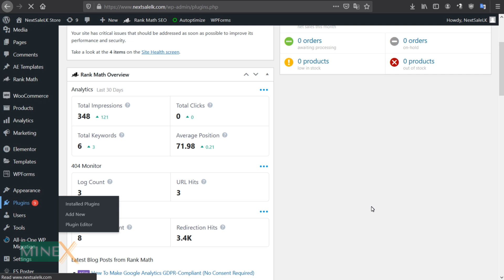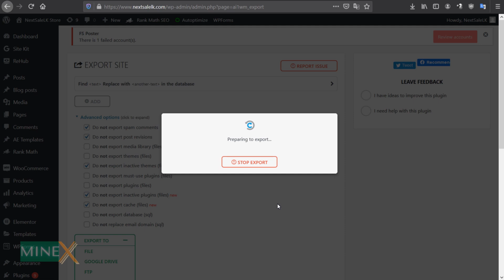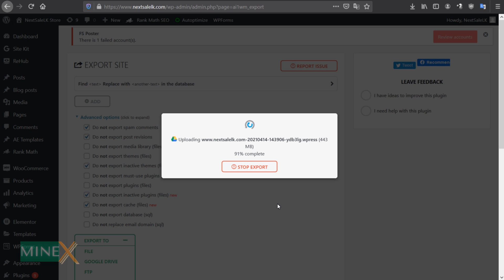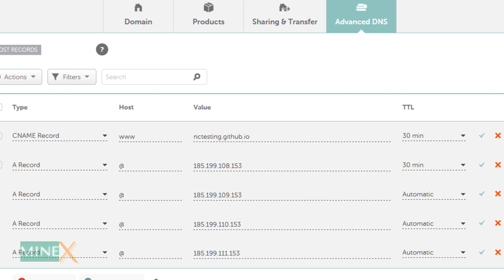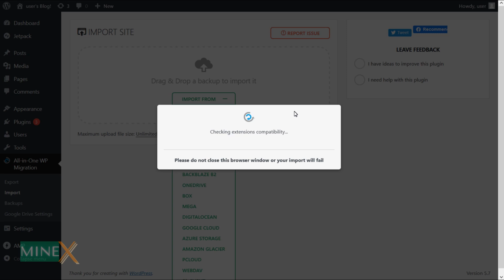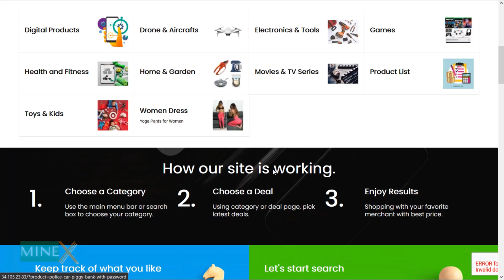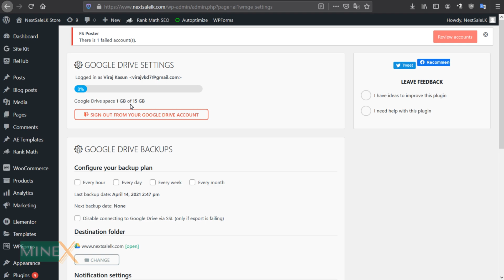Easiest Way to Transfer WordPress Site to New Host Plugin without Losing SEO Rank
Do you want to change your hosting provider without losing your content and SEO rank? Migration of a WordPress site is a big challenge. If you trying to do it manually, you have to migrate both WordPress content and MySQL database. In this video,

I will show you, the easiest way to transfer WordPress Site to New Host without Losing SEO Rank. In addition to that, you able to back up your website automatically and periodically to prevent any loss of your website contents.

HIRE US ON FIVERR: WE SETUP EVERYTHING FOR YOU

SPECIAL INVITATION: Join our MineX Tuts Community. Help to other by Sharing your Knowledge.

Smart MX Short URL Generator. Best Plan for your Digital Marketing Business.